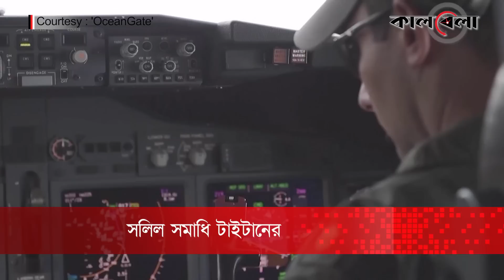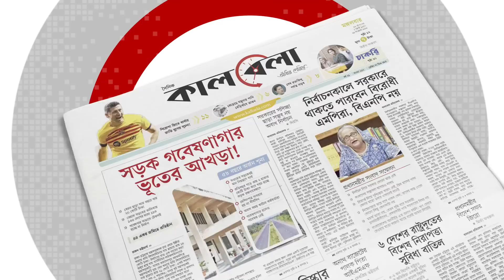'টাইটানিকের মত টাইটানও যাত্রীসহ রহস্যে হারিয়ে গেল! | Titan Submarine | Titanic Mystery | Titan News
শেষ পর্যন্ত সলিল সমাধি হলো টাইটানিকের ধ্বংসা'ব'শেষ দেখতে যাওয়া পাঁচ পর্যটকের। ডুবোযান টাইটানে চেপে যারা আটলান্টিক সাগরে ডুব দিয়েছিলেন, তারা আর বেঁচে নেই বলেই ধারণা করা হচ্ছে। টাইটান পরিচালনাকারী সংস্থা ওশেনগেটের এক বিবৃতি উদ্ধৃত করে সিএনএন জানিয়েছে, তারা ‘দুঃখ'জনকভাবে হারিয়েই গেছেন’। টাইটানিকের কাছে যে ধ্বংসা'বশেষ মিলেছে, তা ডুবোযান টাইটানের বলে নিশ্চিত হওয়ার পরপরই এই বিবৃতি আসে। ওশেনগেটের বিবৃতি আসার পরপরই আরেকটি সংবাদ সম্মেলন করেন অনুসন্ধান অভিযানে নেতৃত্ব দেওয়া যুক্তরাষ্ট্র কোস্ট গার্ডের কর্মকর্তা রিয়ার এডমিরাল জন মাগার। তিনি জানান, ওই পাঁচজনের লা''শ হয়ত কখনই মিলবে না। 'টাইটানিকের মত টাইটানও যাত্রীসহ রহস্যে হারিয়ে গেল! | Titan Submarine | Titanic Mystery | Titan News